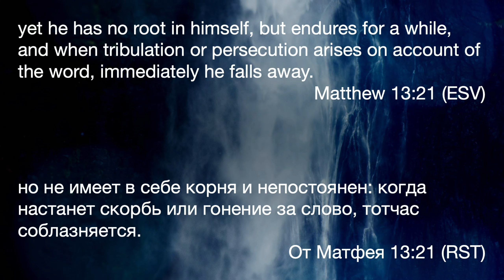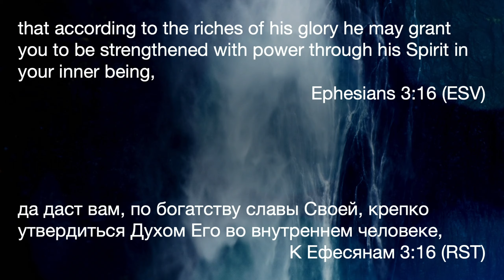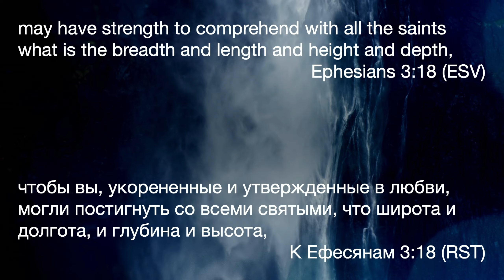Укоренённые в любви: Как стать плодородной почвой для Слова Божьего | Проповедь о сеятеле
Глубокое размышление о притче о сеятеле и почве. Узнайте, как укорениться в Божьей любви и принести плод в своей жизни. Проповедь, которая затронет ваше сердце и вдохновит на духовный рост.

🔗 Если хотите присоединиться к нам, посетите наш веб-сайт по следующей ссылке

Спасибо, что присоединились к нам сегодня! Мы очень рады, что вы присутствуете с нами на богослужении из ваших домов вместе с вашими семьями. Мы призываем вас присоединиться к нам в молитве за мир в нашем городе, а также за мудрость и внимательность, чтобы знать, как ухаживать друг за другом и за теми, кто нуждается в нашей помощи. Мы знаем, что Господь всемогущ и контролирует все, и мы доверяем Ему, что Он проводит нас через это!

📖 Псалтирь 9:9-10: "И будет Господь прибежищем угнетенному, прибежищем во времена скорби."

🗓️ Для получения дополнительной информации о нашем расписании на неделю, пожалуйста, посетите